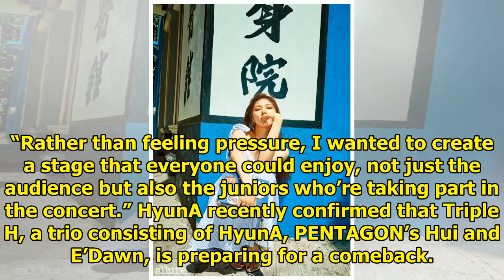HyunA Talks About Triple H's Next Album And Cube Family Concert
Display. Sharethrough. Soompi.1x1 HyunA recently shot a pictorial for beauty and lifestyle magazine ...